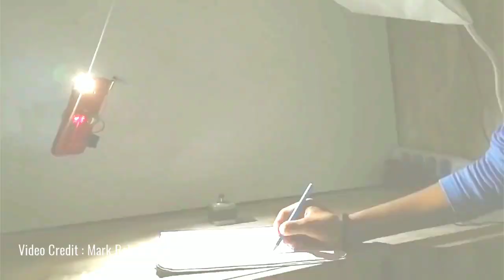How to Make Mobile Camera Drone - আপনার মোবাইলকে ড্রোন বানাবেন কিভাবে 🙄 - Water Price Drone 🥴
How to Make Mobile Camera Drone - আপনার মোবাইলকে ড্রোন বানানো কিভাবে 🙄 - Water Price Drone

Welcome to my  "Shahriar's TechGallery " channel.
This channel includes of guiding videos.
➤They are:
* Life Hacks
* Home Made
* Craft
* How To Make
* Amozing project
* Ardunio project
* Solar panel
* Rc Drone
* Rc Airplane
*RC boat
*Rc car

Full drone setup - RC hobby beginners guide - Best drone setup

This is my YouTube channel in which I am going to share information RC basis parts price. And unboxing parts.

Many video coming soon.See next time.

You have any question?

0:00 introduction
1:00 details